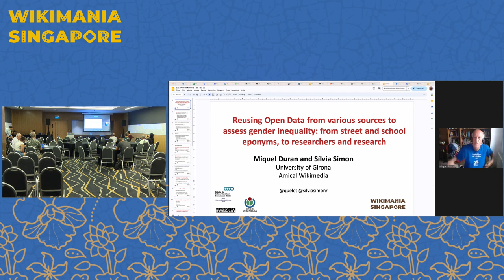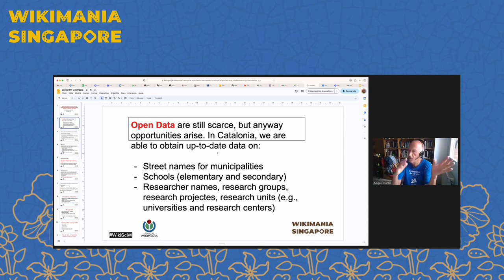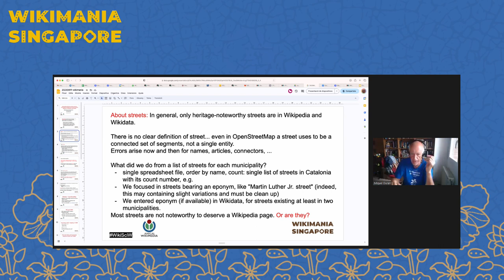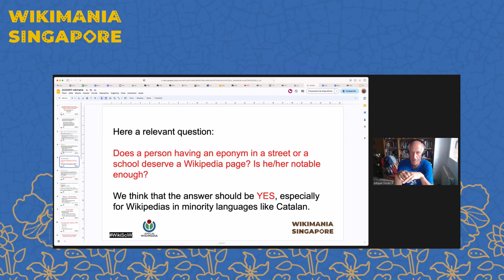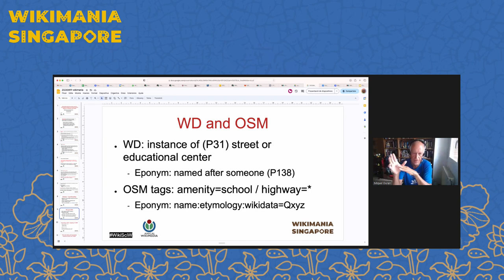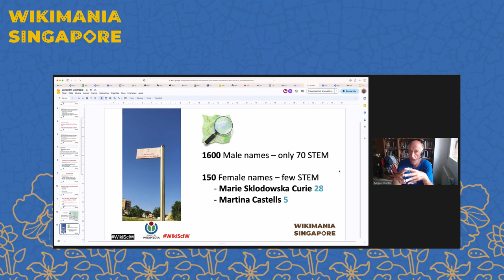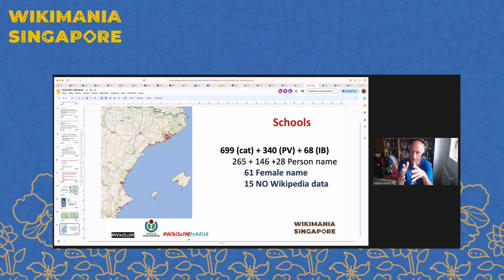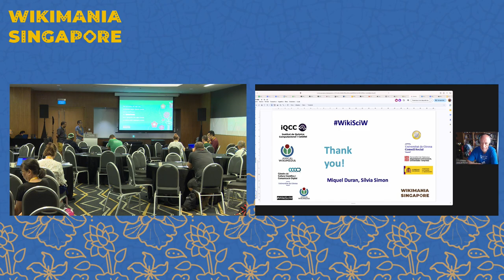Reusing Open Data from various sources to assess gender inequality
Full title: Reusing Open Data from various sources to assess gender inequality: from street and school eponyms, to researchers and research.

Presenter:   quelet